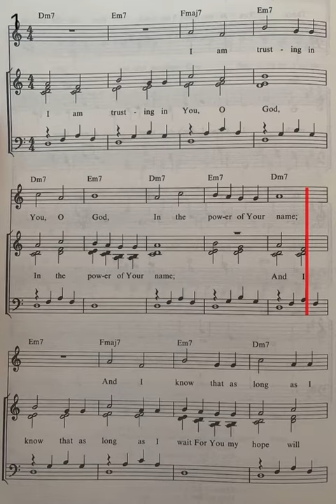I am trusting in you O God, in the power of your name - 80 bpm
I am trusting in you, O God
In the power of your name
And I know that as long as I wait for you
My hope will not be in vain

There may be problems
There may be pain
But my hope will not be in vain